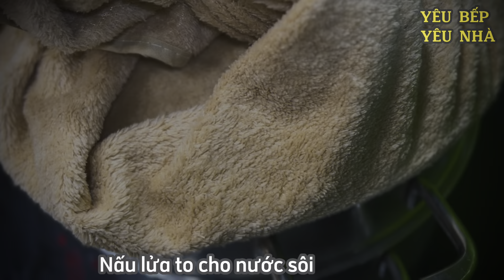BÍ QUYẾT PHA BỘT MỚI! BÁNH DA LỢN LÁ DỨA dẻo dai, mềm ngon, để tủ lạnh 2 ngày không cứng!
00:00 Thành phẩm bánh da lợn lá dứa
00:39 Sơ chế và nấu đậu xanh
01:34 Trộn bột lớp màu trắng đậu xanh nước cốt dừa
02:31 Trộn bột lớp màu xanh lá dứa
03:30 Để các loại bột nghỉ 30-45 phút
03:43 Hấp bánh da lợn
05:08 Bánh hấp chín lấy ra ngoài để nguội
05:22 Bánh nguội bỏ tủ lạnh 8 tiếng hoặc qua đêm
05:30 Cắt bánh và thưởng thức thành phẩm bánh da lợn
*NGUYÊN LIỆU:
1.LỚP MÀU TRẮNG ĐẬU XANH CỐT DỪA:
- 60gr đậu xanh đã cà vỏ
-1/4 muỗng cà phê muối
- 90gr bột năng
- 10gr bột mì đa dụng
-100gr đường
- 320ml nước cốt dừa
- 1 ống vani bột
2.LỚP MÀU XANH LÁ DỨA:
-150gr bột năng
-10gr bột mì đa dụng
-100gr đường
-1/4 muỗng cà phê muối
-120ml nước cốt lá dứa(xay 30gr lá dứa tươi với 200ml nước)
-210ml nước cốt dừa
-1/5 muỗng cà phê tinh chất lá dứa(nếu thích màu tươi, không thích bỏ qua nhé!). Mình có cho tinh chất lá dứa nhưng trong video mình quên không có đoạn cho vào ạ!
-1 ống vani bột
Ngoài ra còn có khuôn hấp bánh, nồi hấp...

* Các bạn hãy ấn THÍCH, BÌNH LUẬN, CHIA SẺ video và ấn vào nút ĐĂNG KÝ để ủng hộ kênh nhé! Ấn vào biểu tượng hình CHUÔNG THÔNG BÁO để nhận được những video sớm nhất của kênh! Rất mong được sự đóng góp ý kiến cũng như chia sẻ của các bạn ở phần BÌNH LUẬN để mình hoàn thiện hơn về các món ăn! Sự ủng hộ của các bạn là động lực để mình có thể tiếp tục ra những video mới! Mình xin cảm ơn tất cả các bạn đã ủng hộ kênh ạ!
Chúc các bạn luôn có những món ăn ngon cho gia đình! Chúc các bạn SỨC KHỎE, THÀNH CÔNG VÀ HẠNH PHÚC!